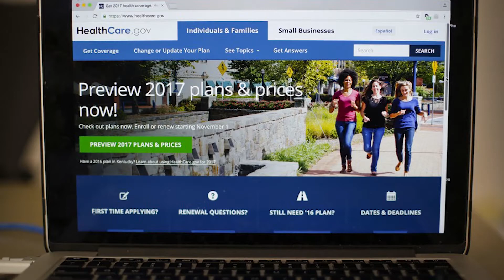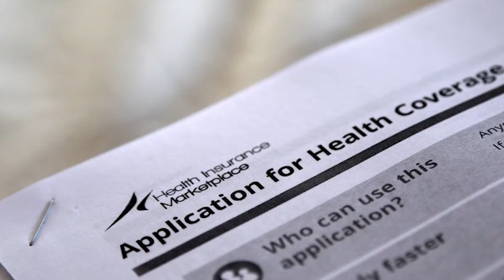These common medical conditions are considered 'preexisting'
The Post's Laurie McGinley explains some of the surprising conditions that are considered pre-existing under Obamacare.